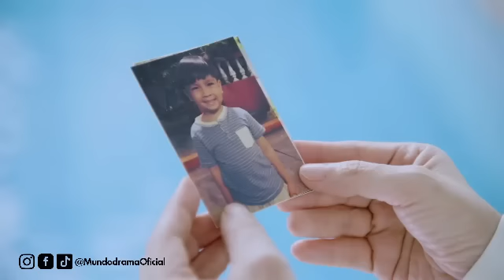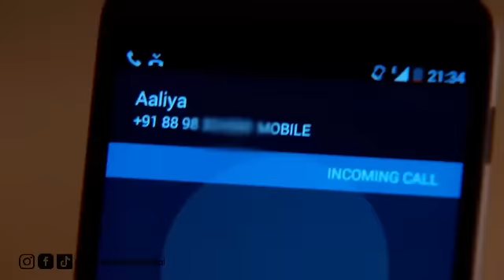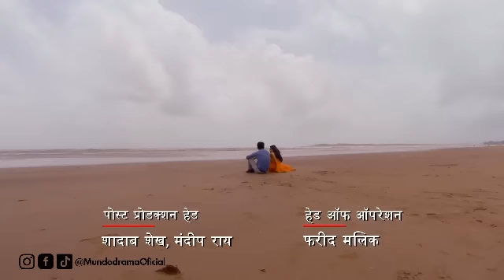Beintehaa - Capítulo 64 | Surraiya pone a Zain en UN TERRIBLE DILEMA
Beintehaa - Capítulo 64 |  Todos Los Capítulos Completos En Español (Temporada, Final y Finales, Episodio y Episodios, Capitulo Completo y Novela Latino)

El encantador y extravagante Zain y la bella y culta Aaliya han sido amigos y rivales desde la infancia, pero después de años sin verse se reencuentran, y por  una serie de malentendidos terminan casándose. Zain quiere deshacerse de Aaliya lo antes posible, él no cree en la institución del matrimonio ya que ha visto el infierno en la vida de su hermano, Fahad, que tiene dos esposas, Nafisa y Shazia, que se odian y él vive un constante conflicto en su casa.

A la madre de Zain, Suraiya, no le gusta Aaliya ni su familia porque Barkat, su hija, siendo una adolescente fue secuestrada por el tío de Aaliya, Mir Khan.

Por desesperación y angustia Zain hiere los sentimientos de Aaliya, quien lo abandona y se va a su ciudad natal Bhopal . Zain va a buscarla para rescatar el orgullo de sentirse hombre abandonado, pero sufre una tragedia que casi le lleva a la muerte y se da cuenta que realmente ama a Aaliya , le pide perdón y la convence de regresar a casa junto a él.

Ya en casa Aaliya devela un secreto, Barkat  es en realidad la hija biológica de Mir, y esta buscando apoderarse de la riqueza y propiedades de la familia Abdullah. Zain y Aaliya revelan las intenciones de Barkat, que termina  expulsada de la casa, pero antes de irse, envenena la mente de Suraiya convenciéndola que  Aaliya le es infiel a Zain.  Es asi como Suraiya comienza nuevamente a odiar a Aaliya. Ahora Aaliya tendrá que enfrentarse a las malvadas Suraiya, Barkat, y Nafisa , quienes se uniran  para separarla de Zain.